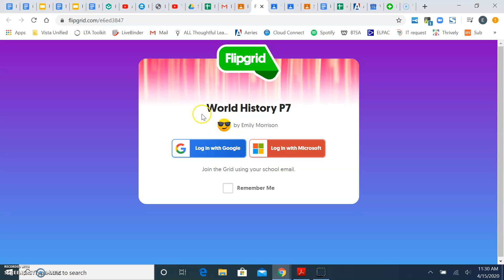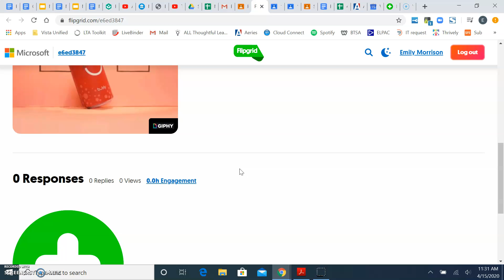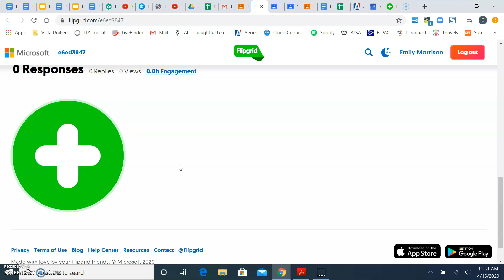How to access and use FlipGrid